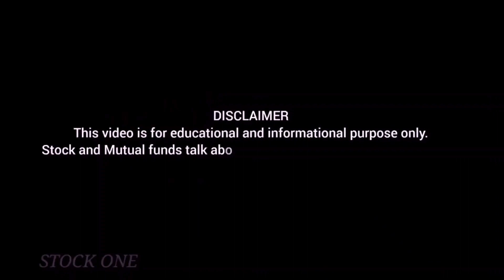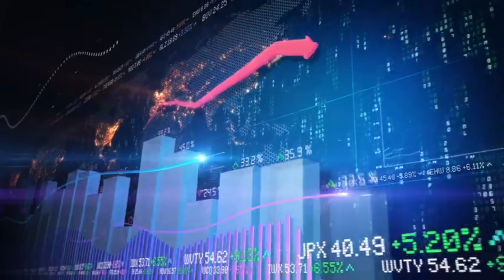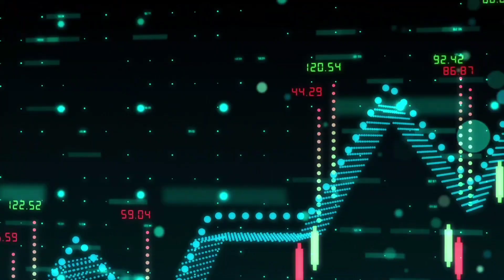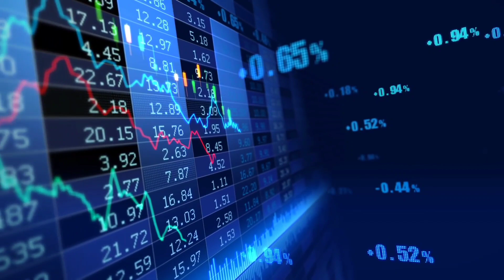குறைந்த விலையில் சிறந்த பங்குகள் | பாகம் - 69